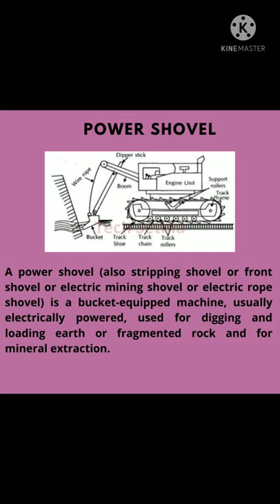Civil Engineering Tools - Power Shovel